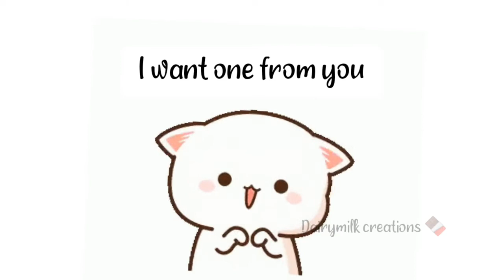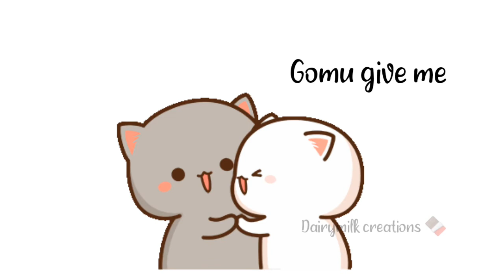Peachu Wants French💋 kiss😘 | Goma so Exited | Funny Video ♥ | Peachugoma | Milkmocha | Bubududu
Hope u like my peachu goma videos💓
If u like my videos so plz watch 👁
you support guys ☺

Channel name:

Dairymilk creations